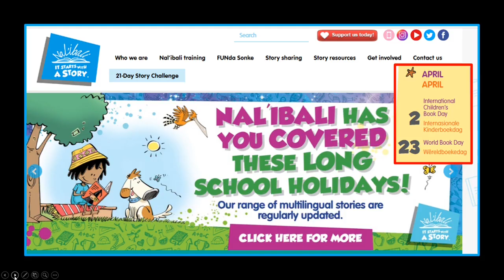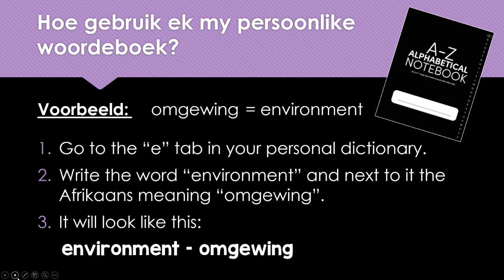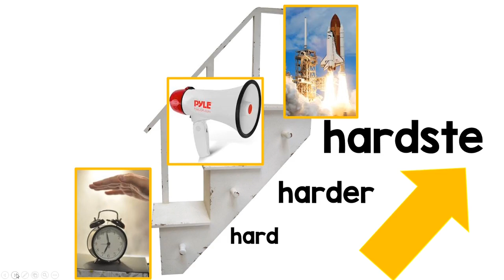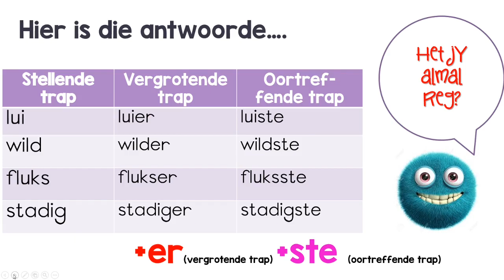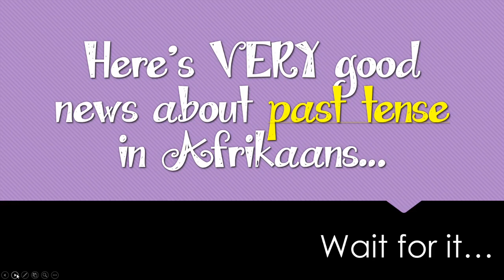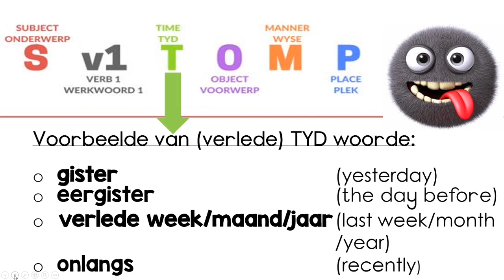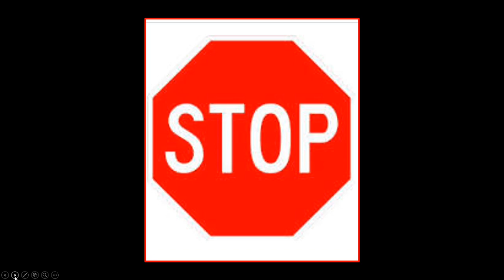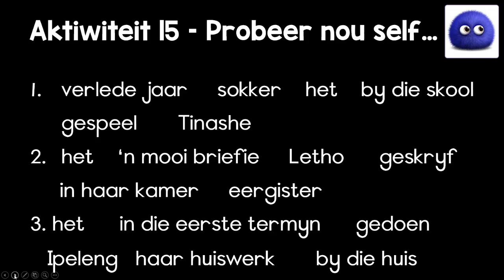Afrikaans FAL - Graad 5 - Dinsdag - 21 April 2020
Welcome to Miss MarX's virtual classroom!

Don't forget about Earth Day on 22 April 2020!

be_the_change you want to see in the world...remember to collect bottle tops, bread tags and paper recyclables!

Today we will cover the following concepts:
*  Dae van die week/maande van die jaar/seisoene/getalle/die weer
*  Spelwoorde oor herwinning
*  Trappe van vergelyking
* Inleiding tot STOMPI - verlede tyd

I used the following resources in this video:
Nali'Bali webtuiste
Google images
Free resources from Juffrou 911